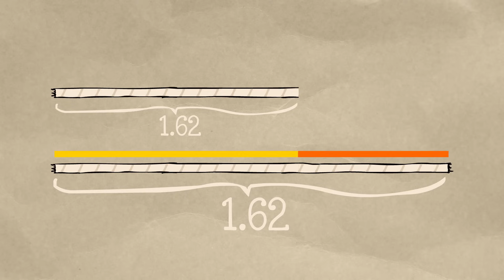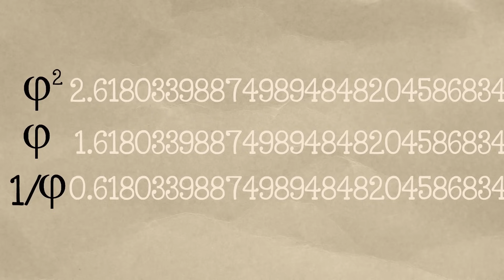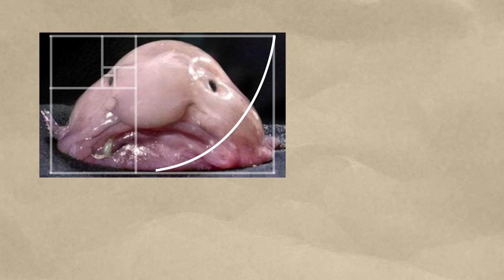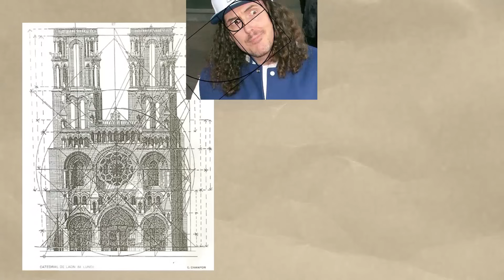¿Es divina la Sección Áurea? Phi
¡Phi! El número dorado, la proporción divina... ¿Qué hace de éste número algo tan interesante? ¿Es cierto la sección áurea esconde el secreto del universo y la naturaleza? ¿Es mágica la proporción áurea?

Guión: Tonatiuh Moreno
Ilustraciones: Ruy Fernando Estrada, Sandra Cárdenas, Sergio Rivera
Voz: Javier Lacroix

Música adicional:
Learning is Fun, Doug Maxwell
Baroque Cofee House de Doug Maxwell